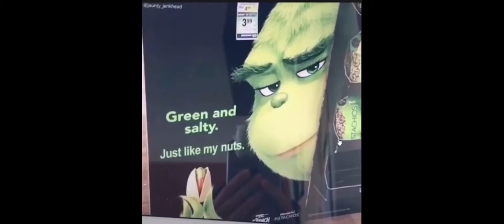John Cena Prank Call (I think full?)